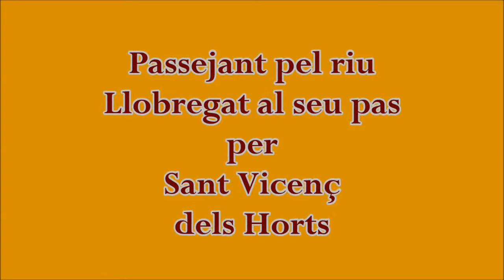Passejant pel Llobregat al seu pas per Sant Vicenç dels Horts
L'objectiu d'aquest vídeo és mostrar algunes de les possibilitats d'edició del programa Movie Maker. La finalitat del mateix és estrictament didàctica.